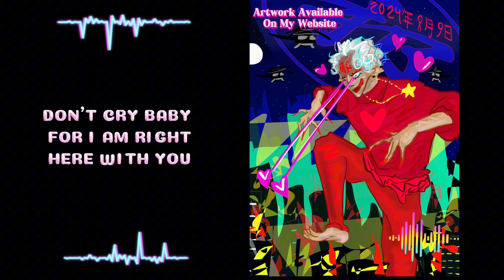[Instrumental] CRUSH YOUR DREAMS (BLOW’EM UP) - 邪YOKOSHIMA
⭐WELCOME ABOARD ON STARLIGHT🚀DREAMER!🍀Support my dreams by standing out with something unique from My Planet 🪐 and sign-up for your DREAMER BADGE to start collecting Stars for REWARDS🌟

Instagrams:
🦋Fashion business: @excesoir_ 🦋
⭐️Model/Personal: @yokoshima.diary 🌙
🎨Art: @yokoshima.galerie 🚀